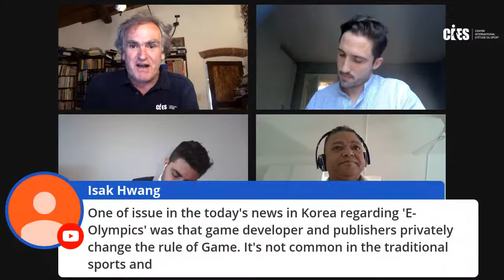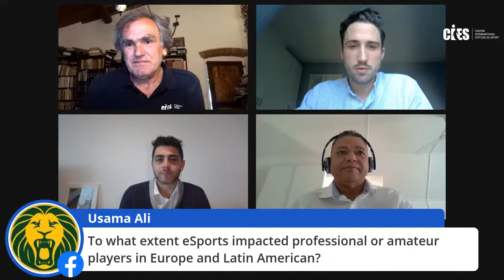CIES WEBINAR #11: “eSports & Sport: a complex dialogue”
We are proud to announce Episode 11 of our Free Live CIES WEBINAR Series!

Speakers:

• Alex Cabot, International football Consultant and FIFA Master Alumnus 2012

• Gareth Cortje, FIFA/CIES Executive Programme in Sports Management Alumnus 2019 @ Nelson Mandela University and Winner of the CIES Network Prize 2020 with a project on the creation of an African eSport League

• Juan Diego Garcia Squetino, Country Manager South America LVP (Professional Videogames League) MEDIAPRO Group and speaker @ FIFA/CIES Executive Programme in Sports Management

Moderator: Prof. Pierre Lanfranchi

Episode 11 will take place on Wednesday 17 June 2020 @13:30 CET and you can watch it LIVE either on our CIES Facebook or our CIES Youtube Channel

For anyone who missed it, please do not hesitate to rewatch Episode 10 “Motorsports - Driving through the crisis” on our CIES YouTube channel